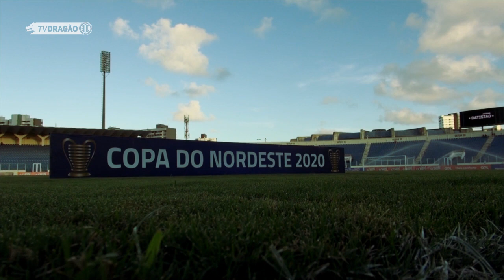Confiança 0 x 1 CRB | BASTIDORES | Copa do Nordeste (14/03/2020)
Veja como foram os bastidores da partida contra o CRB, pela penúltima rodada da primeira fase do Nordestão 2020.